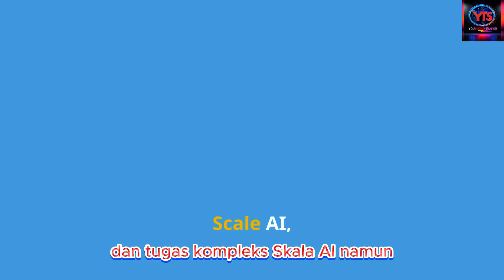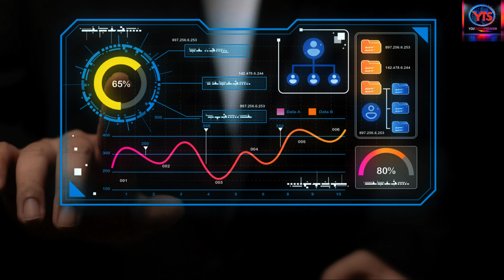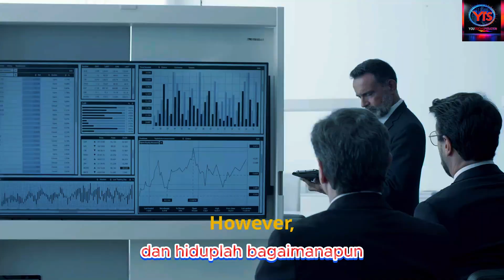Scale AI Explained: The Future of Business Efficiency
Scale AI Explained: The Future of Business Efficiency! 🚀 Discover how Scale AI is shaping the ultimate hub for innovation, inspiration, and humor contents. This transformative technology is revolutionizing industries by handling massive datasets, fueling smarter decisions, and unlocking unparalleled business efficiency. From predictive models to improved customer experiences, Scale AI represents the cutting edge of technology and science.

Dive into a world where technology meets personal growth as we uncover how Scale AI powers advancements like Tesla's autopilot or PathAI's medical breakthroughs. But it’s not all smooth sailing—learn about the challenges, from ethical concerns to workforce upskilling, and how businesses can overcome them to thrive in an AI-driven future.

CHAPTERS:
00:00 - What is Scale AI
00:45 - Transforming Businesses with Scale AI
02:03 - Challenges in Scale AI Implementation
03:05 - Scale AI Success and Failure Stories
04:04 - Future of Scale AI Technology